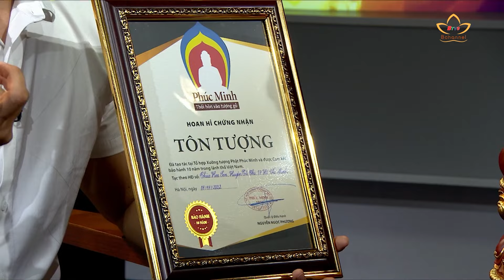Cư sĩ Nguyễn Ngọc Phương: Chuyển hướng đam mê từ thủ công mỹ nghệ sang điêu khắc tượng Phật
|Bước Ngoặt Cuộc Đời Số 157|